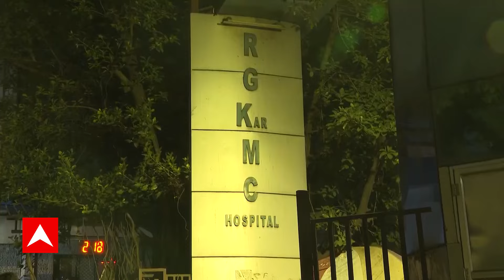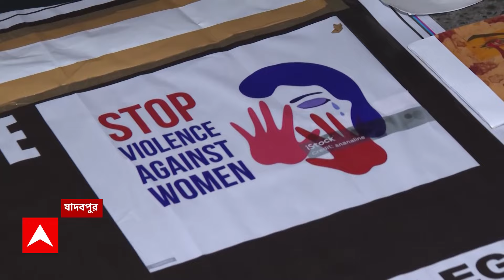RG Kar News: আর জি কর কাণ্ডের প্রতিবাদে যাদবপুরে রাতভর প্রতিবাদ, আজ ফের পথে নামছেন আন্দোলনকারীরা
RG Kar News: কাল সুপ্রিম কোর্টে আর জি কর মামলার শুনানি, তার আগে ফের রাত দখল। শিলিগুড়িতে ভোর দখলের ডাক আন্দোলনকারীদের। কালই সুপ্রিম কোর্ট রিপোর্ট জমা দেবে সিবিআই। যাদবপুরে রাত জেগে প্রতিবাদ পড়ুয়া থেকে সাধারণ মানুষদের।